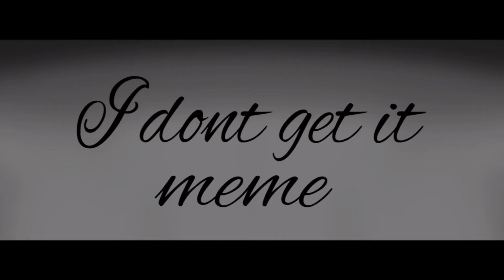I don’t get it meme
Original meme by SLEEPY_BXNNY

Original song by this person￼